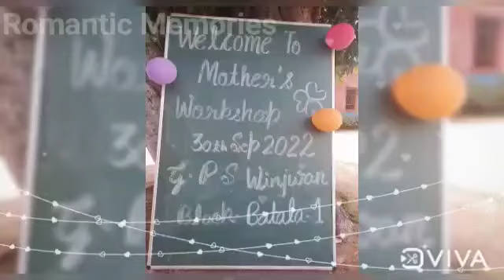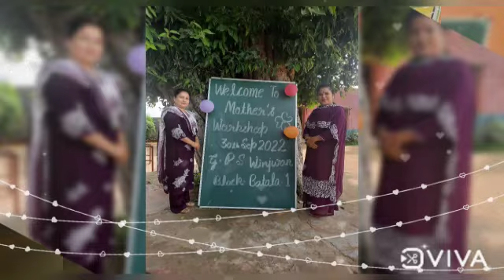Mother's workshop (GPS WINJWAN) 30/09/2022